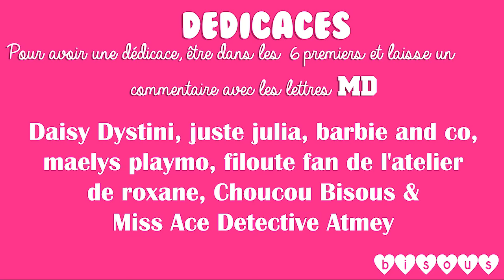Histoire de poupées Adrien et Marinette ensemble Miraculous Ladybug et chat noir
❤Enfin la suite des épisodes de Miraculous les aventures de ladybyg et chat noir! Adrien demande Marinette en mariage? va t'elle accepter?❤

❤ Bienvenue sur MISLICIOUS Paris une chaîne dédiés aux jouets pour petits et grands aussi bien sûr! Il y aura des vidéos sur les poupées Barbie, des poupées Disney princesses, Miraculous ladybug, des challenges, des swaps, des histoires, episode de poupées et pleins d'autres jouets & poupées!! :) ❤